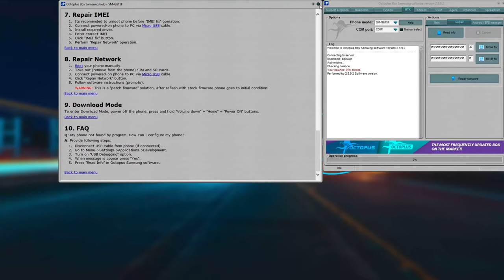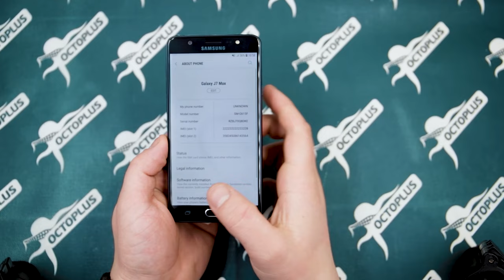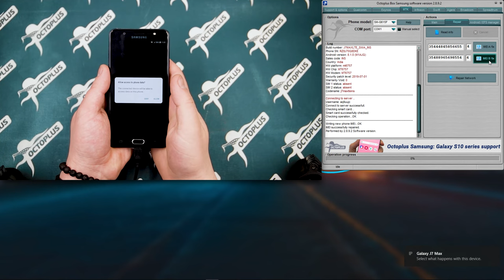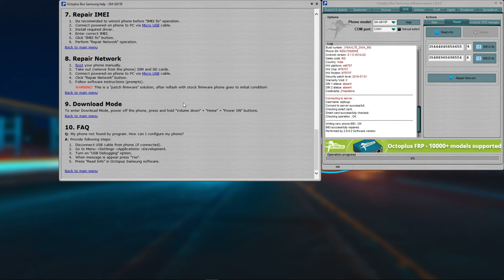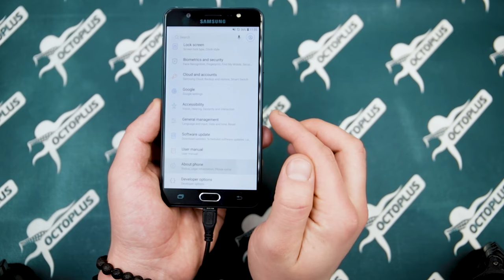How to do Repair IMEI/Network with Octoplus Samsung